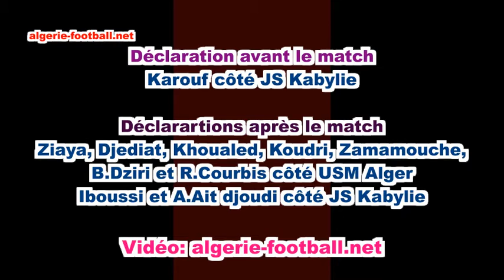Ligue 1 : algérie : Les réactions du match JSKabylie 0 - USMAlger 0 ( vidéo algerie-football)